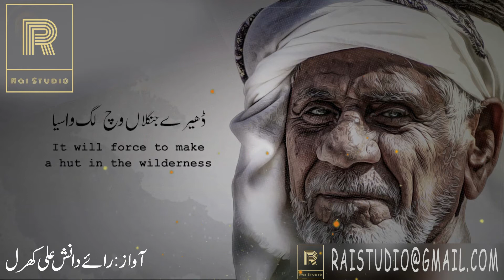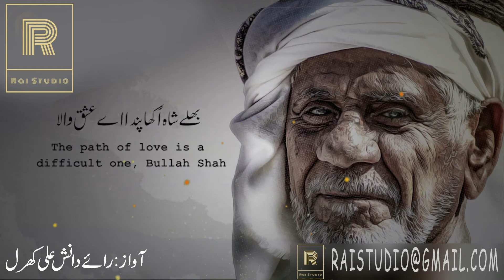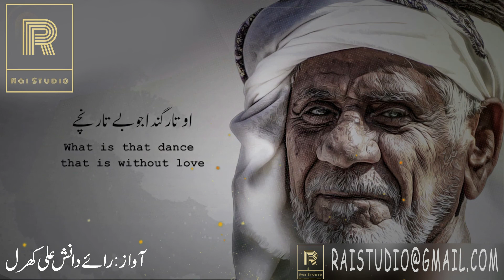Rah E Ishq | Baba Bulleh Shah Kalam Punjabi 2021 | Best Punjabi Kalam |Rai Danish Ali | Rai Studio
Rah E Ishq | Baba Bulleh Shah Kalam Punjabi 2021 | Best Punjabi Kalam |Rai Danish Ali Kharal | Rai Studio

Kalam Name :      Rah E Ishq
Singer :                  Rai Danish Ali
Composition :      Rai Studio
Kalam On :            Rai Studio
LABEL :                  Rai Studio
Producer(FP):       Rai Danish Ali
Production :          Rai Studio Production

⚫NOTICE:
All copyrights of the audio is reserved by Rai Studio. Hence, it's not permissible to Copying, Re-Upload, Re-Recording or Broadcasting without our permission. & Its strictly PROHIBITED (Otherwise It will Result in Strike/Disable your Channel)  However, you may share this production in our platform or Social Media Platform.

⚫Support Us:
We are constantly working hard on making the “Rai Studio videos” better and more entertaining for you. We need your constant support to get going. We would love to hear from you.